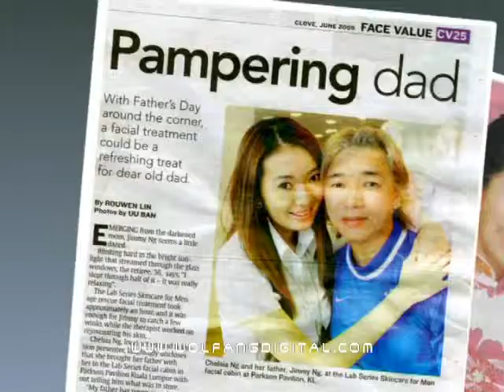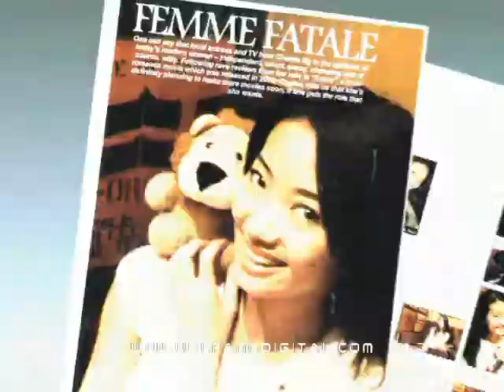Chelsia Ng, Actress & Singer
Chelsia is a singer and actress who burst on the entertainment scene by recording the song Empty Decorations alongside Douglas Lim for Malaysian English-language comedy Kopitiam, before acting in the later episodes of the same series.

Besides Kopitiam, she acted in the local Cantonese sitcom
Homecoming as well as Tin Gei Bin. Chelsia broke onto the silver screen by appearing in the movie Salon in 2005, and earned a nomination for Best Supporting Actress for her role in that film in the 19th Festival Filem Malaysia.

In 2006, Chelsia returned to television by playing Melody in Realiti and
later starred in Ghost and Ampang Medikal.